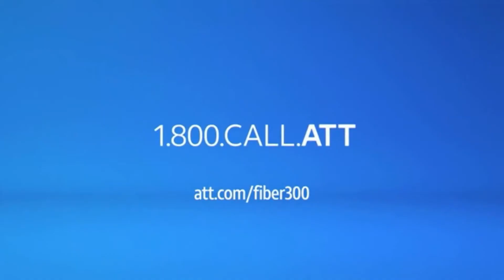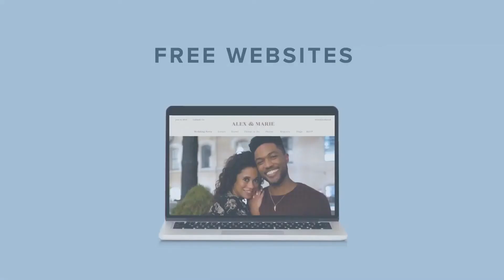Top 11 Funniest Commercials Reversed